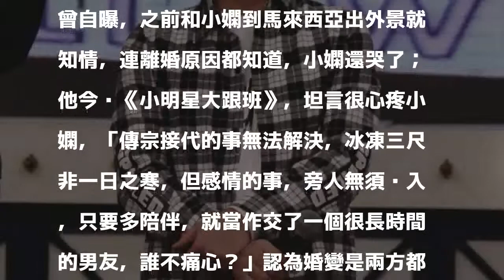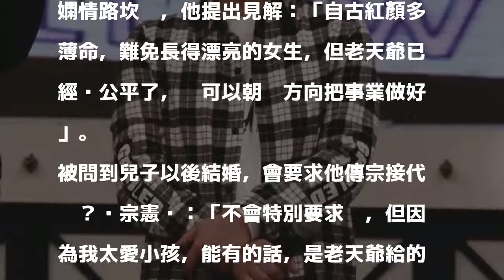小嫻哭著自揭婚變原因 吳宗憲心疼：傳宗接代無解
〔記者曾德蓉／台北報導〕小嫻、何守正婚變風暴延燒5天，吳宗憲昨出席活動時曾自曝，之前和小嫻到馬來西亞出外景就知情，連離婚原因都知道，小嫻還哭了；他今錄《小明星大跟班》，坦言很心疼小嫻，「傳宗接代的事無法解決，冰凍三尺非一日之寒，但感情的事，旁人無須涉入，只要多陪伴，就當作交了一個很長時間的男友，誰不痛心？」認為婚變是兩方都有各自的問題，旁人不需要多嘴。

發表評論評論如下。